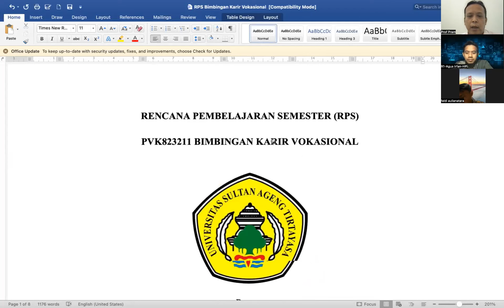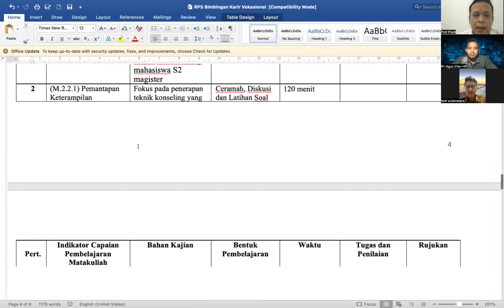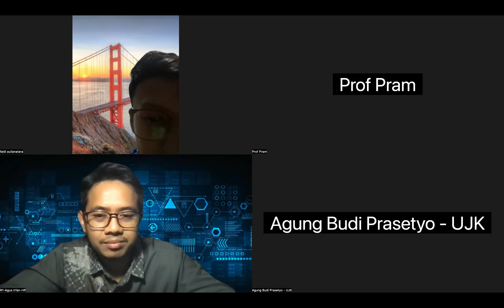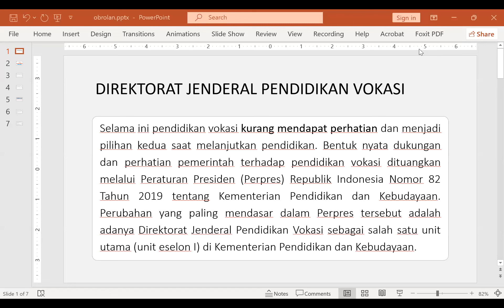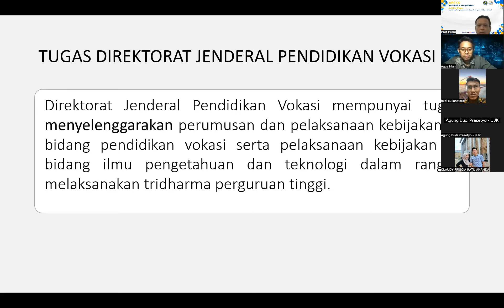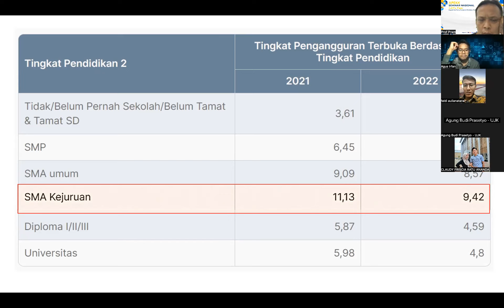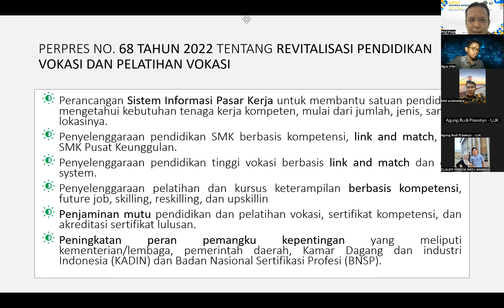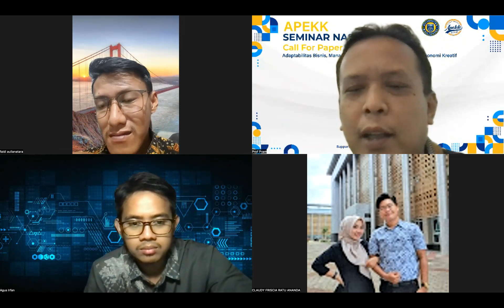Pengembangan Karier Vokasional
Pengembangan karier vokasional adalah suatu proses yang bertujuan untuk membantu individu memperoleh keterampilan dan pengetahuan yang dibutuhkan untuk mengembangkan karier di bidang tertentu. Proses ini melibatkan pendidikan, pelatihan, dan pengalaman kerja yang relevan untuk mempersiapkan individu dalam menghadapi tuntutan pekerjaan di masa depan.

Pengembangan karier vokasional sangat penting dalam menghadapi transisi teknologi revolusi Industri 4.0 dan era society 5.0. Industri 4.0 mengacu pada penggunaan teknologi canggih seperti kecerdasan buatan, internet of things (IoT), dan robotika dalam dunia industri. Revolusi ini membawa perubahan besar dalam cara kerja dan mempengaruhi berbagai sektor, termasuk manufaktur, logistik, dan jasa.

Dalam konteks Industri 4.0, pengembangan karier vokasional harus berfokus pada pemahaman dan penguasaan teknologi-teknologi baru yang muncul. Ini dapat mencakup pengembangan keterampilan dalam bidang pengembangan perangkat lunak, analisis data, keamanan siber, atau desain dan penggunaan robotika. Selain itu, individu juga harus memiliki kemampuan untuk beradaptasi dengan perubahan yang cepat dan terus-menerus dalam teknologi.

Sementara itu, era society 5.0 mengacu pada pemanfaatan teknologi untuk menciptakan masyarakat yang lebih baik dan berkelanjutan. Era ini menekankan pada integrasi teknologi dengan kehidupan sehari-hari dan solusi yang berfokus pada keberlanjutan, kesejahteraan sosial, dan kualitas hidup yang lebih baik.

Dalam era society 5.0, pengembangan karier vokasional harus memperhatikan aspek-aspek yang lebih luas, seperti keberlanjutan, etika, dan dampak sosial dari teknologi. Ini mencakup pengembangan keterampilan dalam memahami dan menerapkan teknologi yang berkelanjutan, seperti energi terbarukan, pengelolaan limbah, atau penggunaan sumber daya yang efisien. Selain itu, individu juga harus mampu berkontribusi pada pembangunan sosial dan kesejahteraan masyarakat melalui penerapan teknologi yang bermanfaat di berbagai bidang, seperti kesehatan, pendidikan, atau lingkungan.

Dalam kesimpulan, pengembangan karier vokasional dalam era teknologi revolusi Industri 4.0 dan society 5.0 memerlukan pemahaman dan penguasaan teknologi-teknologi baru yang muncul, serta fokus pada keberlanjutan dan dampak sosial. Penting bagi individu untuk terus mengembangkan keterampilan dan pengetahuan mereka sesuai dengan perkembangan teknologi dan kebutuhan masyarakat, sehingga mereka dapat menghadapi tantangan dan peluang di masa depan dengan baik.